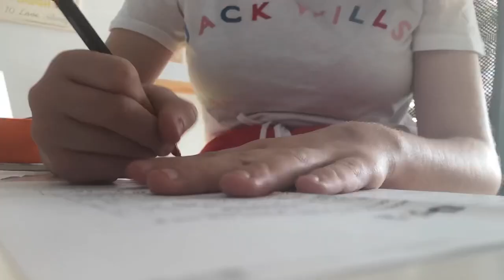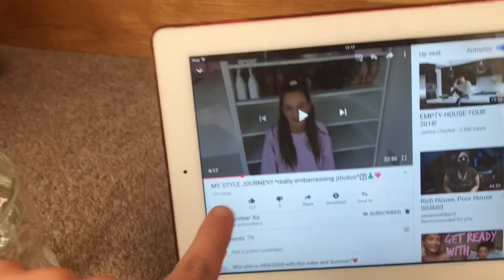NIGHT ROUTINE!|LIBBY JEAN